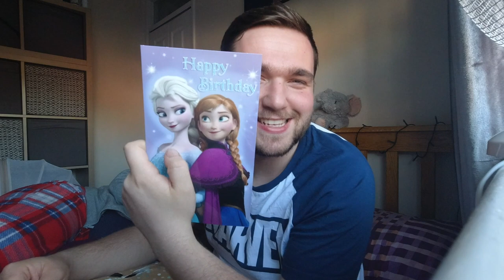James Eaton Uploaded a New Video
I like tech, vlogging + family

So here's another Weekend Vlog! Theres not much to do at the moment with the situation we're all stuck in, but I hope you enjoy the Vlog...
STAY SAFE.